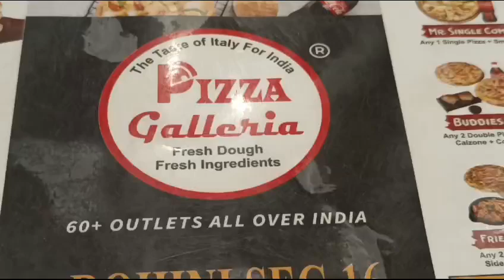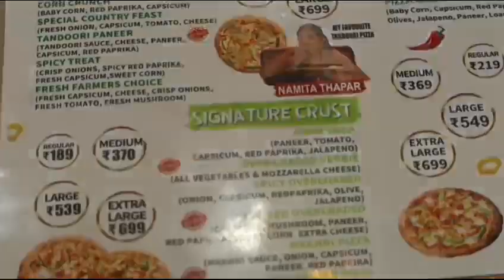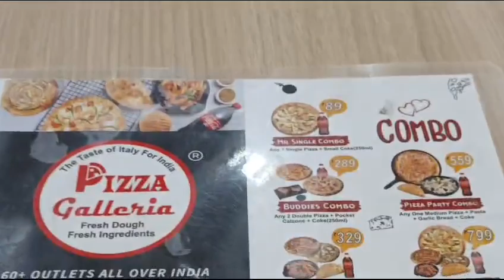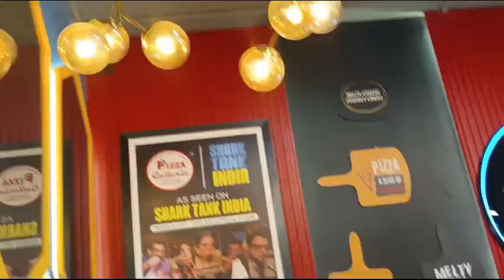Pizza Galleria In Rohini Sector 16 || Shark Tank's Famous Pizza Brand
Hello guys

____________ _____DISCLAIMER_______________

THIS VIDEO IS MADE ONLY FOR PURPOSE OF MARKET KNOWLEDGE YOUTUBE AND PARTH BATRA VLOGS ARE NOT PROMOTING OR DEFAMING ANY BRAND IN ANY WAY. WE ARE NOT RESPONSIBLE FOR ANY PROFIT OR LOSS IN ANY CONDITION. PLEASE CHECK BEFORE BUYING GOODS ONLY YOU ARE RESPONSIBLE FOR YOUR PURCHASE.